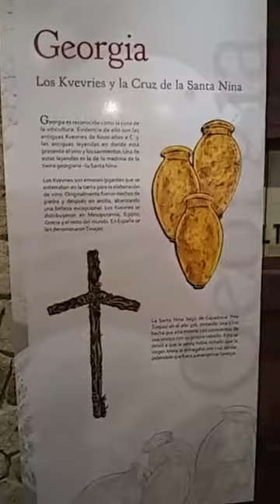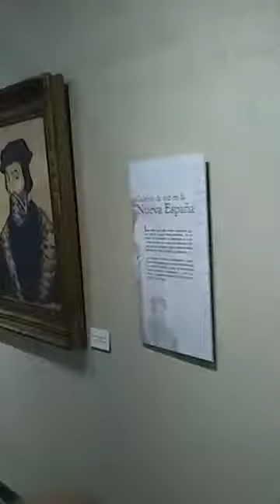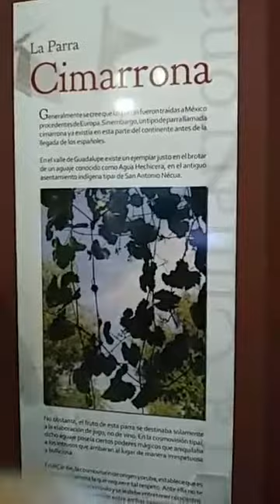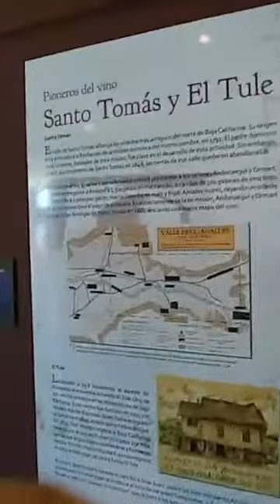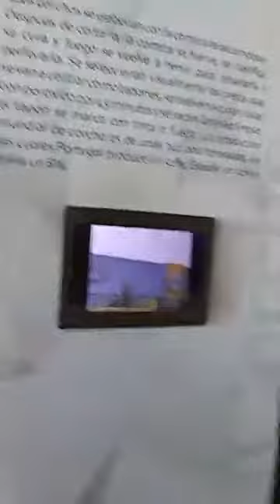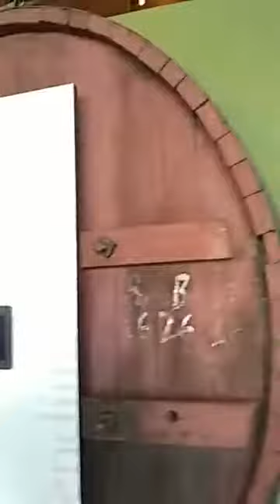Museo del vino valle de Guadalupe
Viñeros